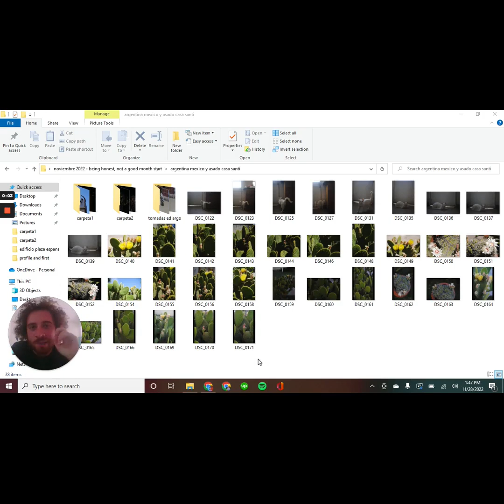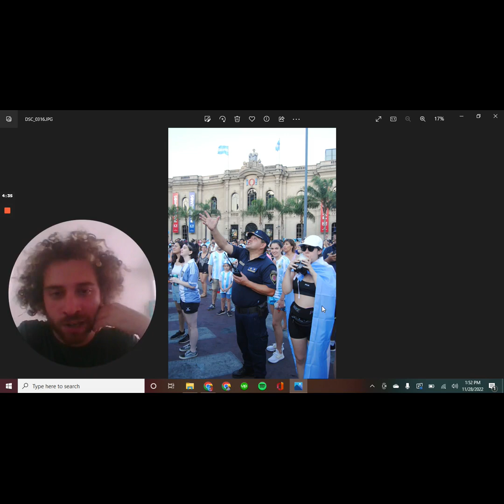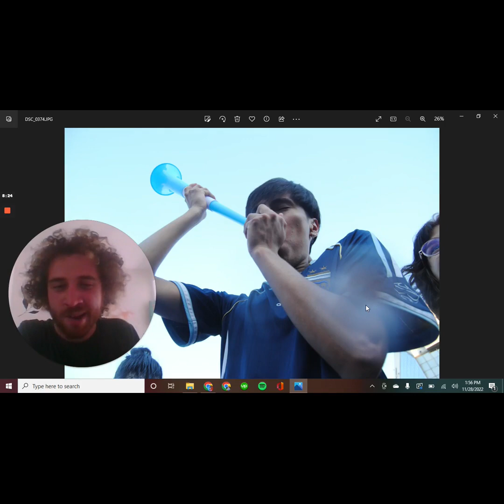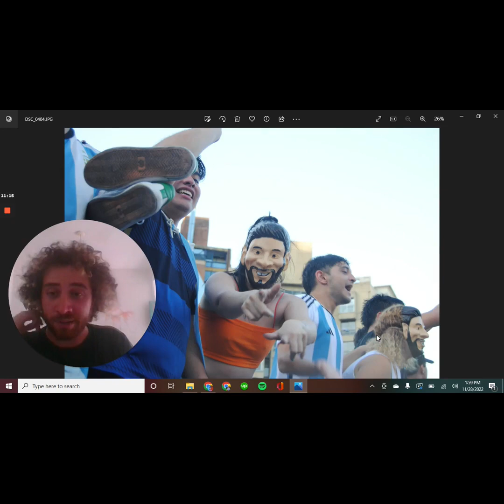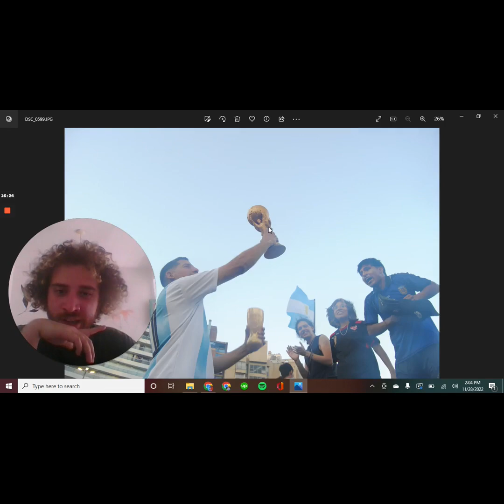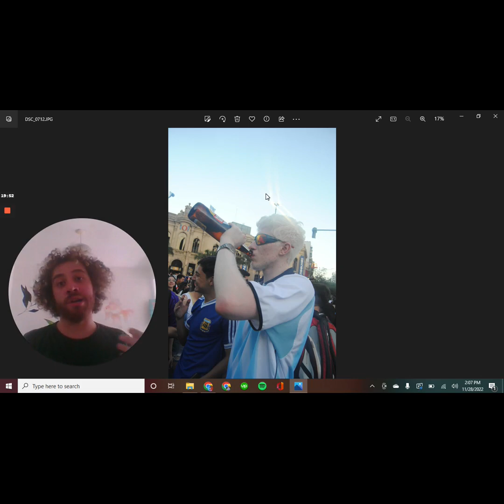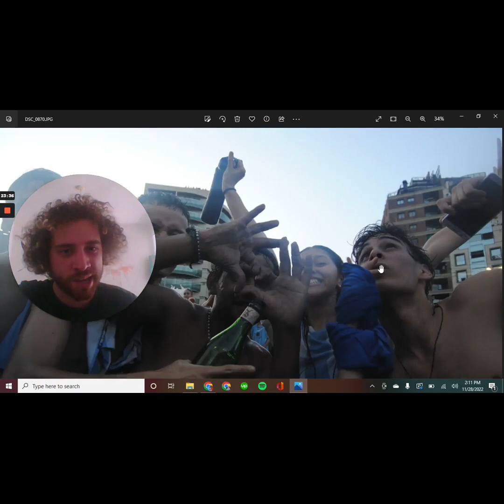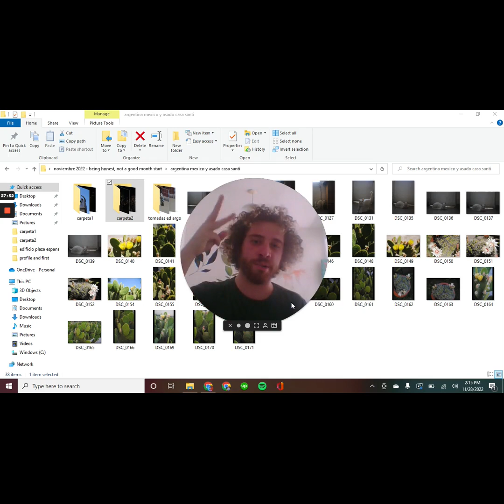Episodio 28: Experiencia fotografica despues del Argentina vs. Mexico Qatar 2022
Audios largos, podcasts cortos, ideas que vienen a mi mente y las grabo, conversaciones que tengo, recuerdos, conversaciones con otrxs hechos audio. En este episodio comparto mi experiencia borr@cha y fotografica despues del partido Argentina Mexico que gano Argentina 2 - 0